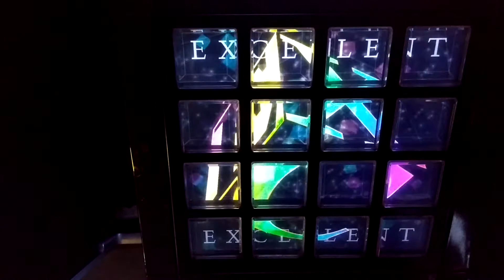[jubeat]椀・of・Relaxation[EXT] EXC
Player:RIKO.B-1(び〜)

アーティスト:A応P
Lv:9
jubeat×永谷園 第3弾 お吸いものがテーマソング